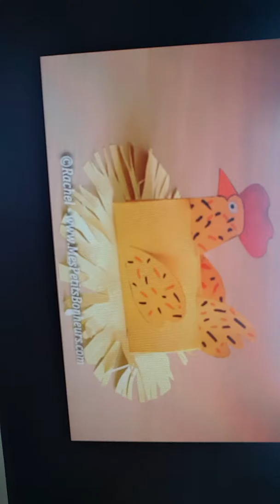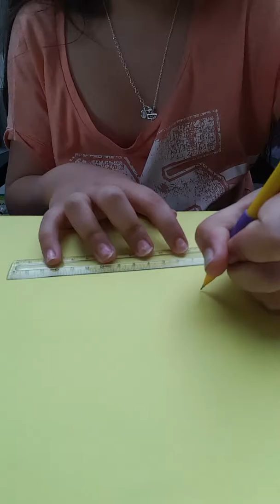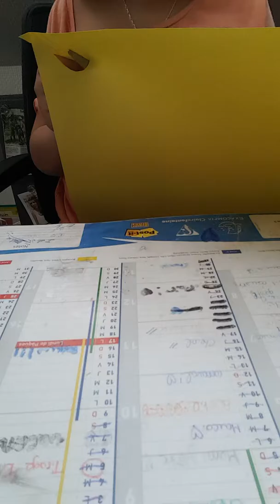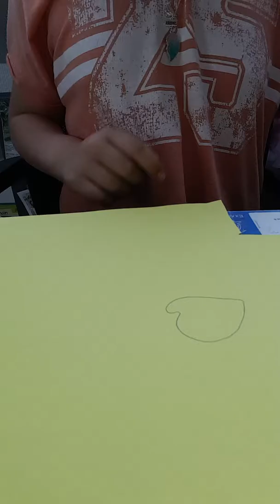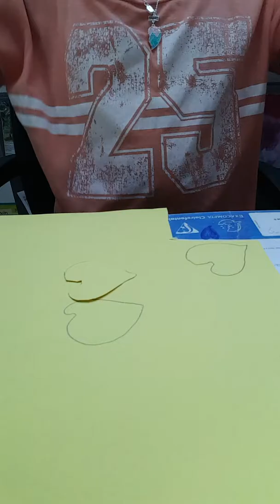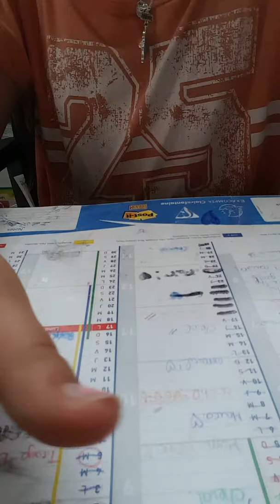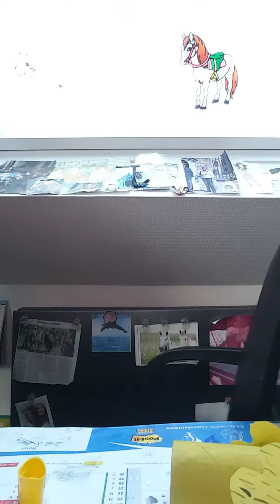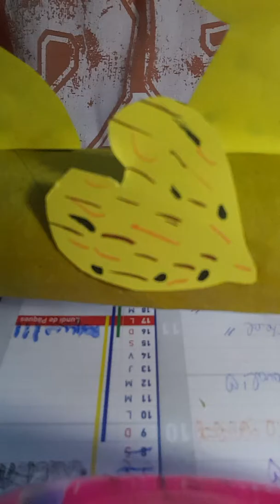DIY de pâques (poules🐓🐣)